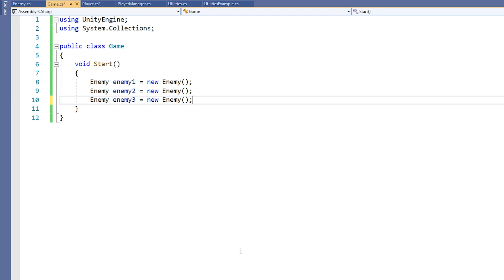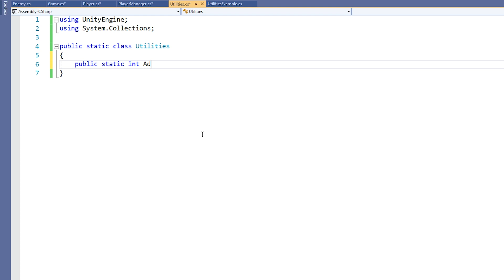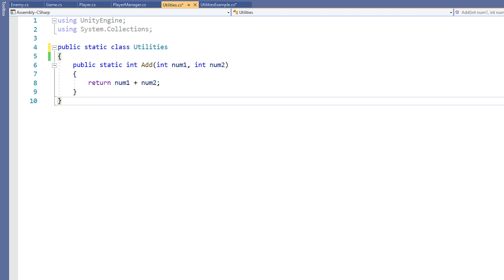C# Statics in Unity! - Intermediate Scripting Tutorial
Statics are methods, variables, classes that aren't instanced. This means that methods and variables declared as static will belong to the class specifically and will be shared by all objects of the class. Classes declared as static will not be able to be instantiated. In this video you will learn how to create and work with statics in Unity.